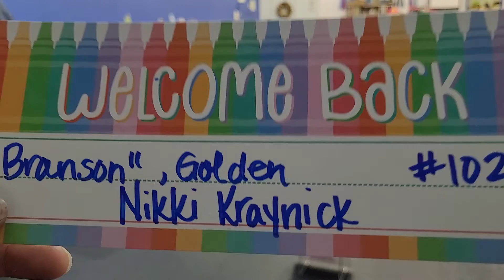#102 Branson Golden handled by Nikki Kraynik Colors 1 (r2)